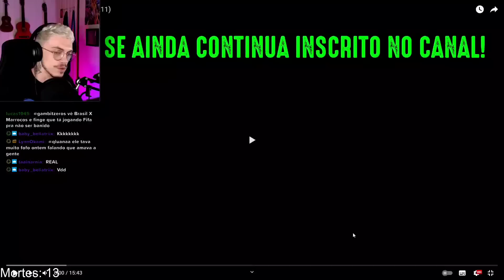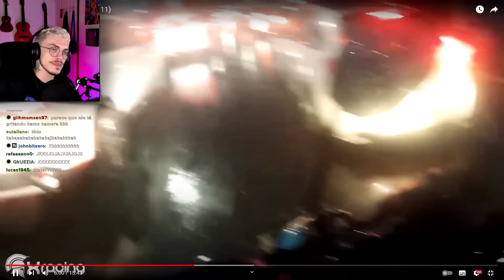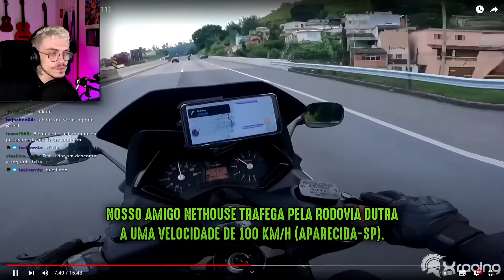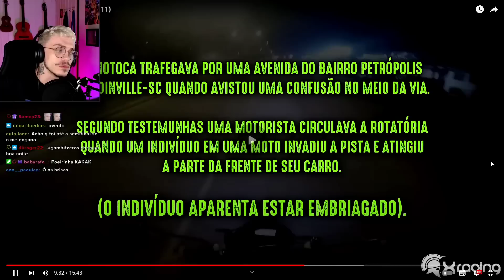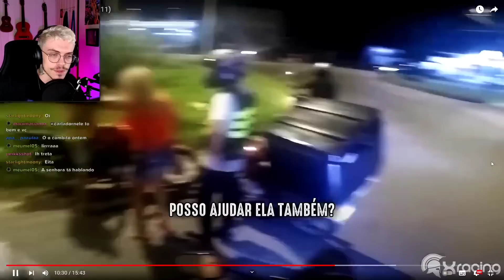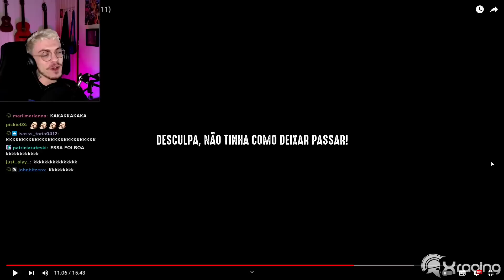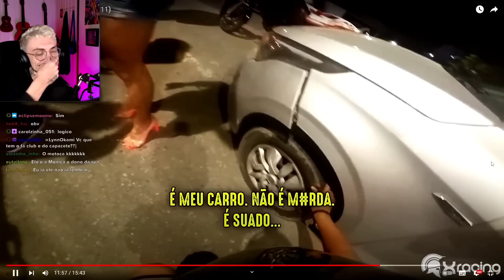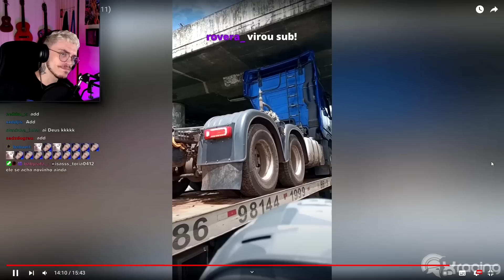GAMBIT reage a OBSERVAÇÕES DIÁRIAS (EP. 211)